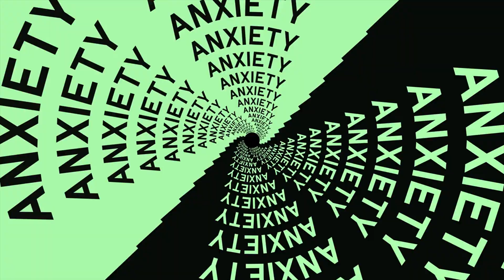3-Minute Explanation: Anxiety Disorder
Notice: The images of individuals appearing in this video serve solely for illustrative purposes. They may not represent actual doctors or patients. Besides, the video is for reference only, please do further research and contact a medical professional if you suspect any health issues. Thank you.

Anxiety disorders encompass a range of mental health conditions characterized by excessive fear, anxiety, and related behavioral disturbances. These disorders are among the most common psychiatric conditions, affecting millions of individuals worldwide. Unlike the occasional anxiety experienced in response to specific events, anxiety disorders involve persistent, excessive worry that interferes with daily functioning.